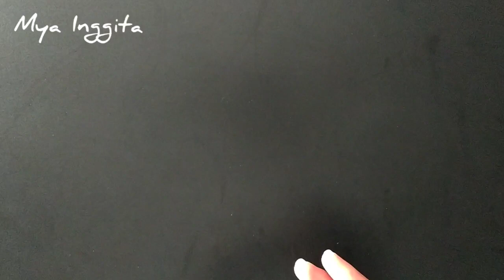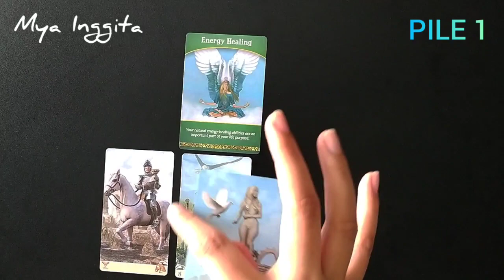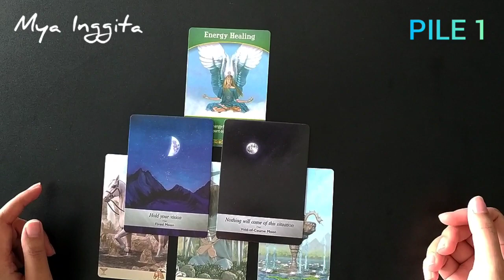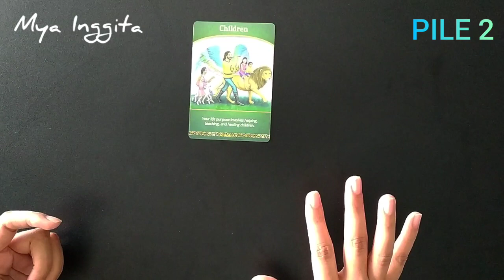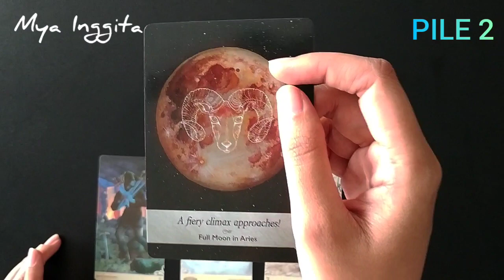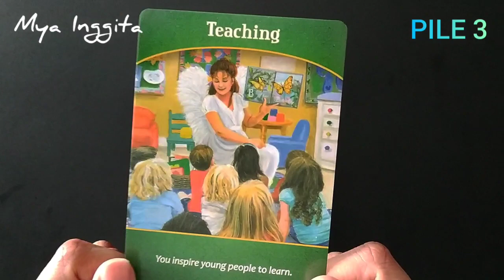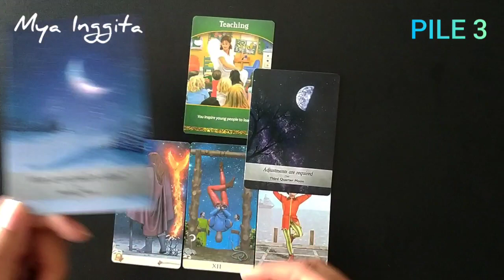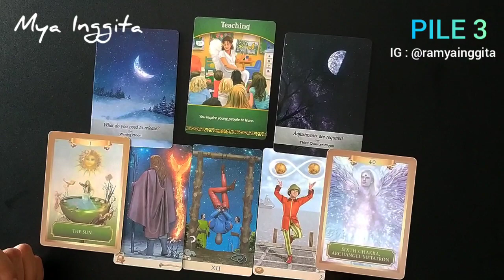PILIH KARTU: YG MEMANDANG FOTOMU DIAM-DIAM ?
✨ Hai guys..
Salam kenal !
Semoga videonya menghibur ya.. selamat menikmati 😇

🌍 PERSONAL READING SERVICES :
~ PAKET WA ( 1 Picture + Voice Recording )
1) PAKET WA 1 : Rp 40.000 - [1 pertanyaan] 5 menit  (max 3x24 jam)
2) PAKET WA 2 : Rp 75.000 - [2 pertanyaan] 10 menit  (max 3x24 jam)
3) PAKET WA 3 : Rp 110.000 - [3 pertanyaan] 15 menit (max 3x24 jam)
4) PAKET WA SPECIAL : Rp 150.000 - [1 pertanyaan] 5 menit  (max 1x24 jam)

~ PAKET VIDEO ( Link Video Private ) :
1) PAKET VIDEO : Rp 175.000 - [3 pertanyaan] 15 menit (max 3x24 jam)
2) PAKET VIDEO SPECIAL : Rp 215.000 - [3 pertanyaan] 15 menit  (max 1x24 jam)

🚫 Syarat pertanyaan : Tidak mengenai MISTIK, POLITIK, KESEHATAN dan hal-hal diluar kewajaran/merugikan orang lain

Mohon dapat dinikmati dengan bijak.